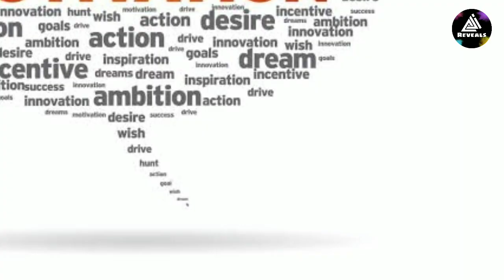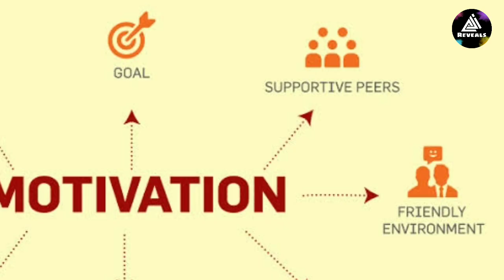What is The Real Motivation...? / John Peter - Official / Aji Reveals